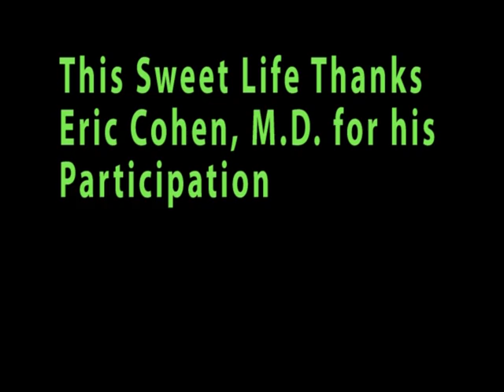Dr. Eric Cohen Discusses Diabetes Care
Eric Cohen, M.D., endocrinologist with Palm Beach Diabetes and Endocrine Specialists, shares his view point of the best practices for caring for people with diabetes. He is interviewed by TV reporter Laurel Saurer